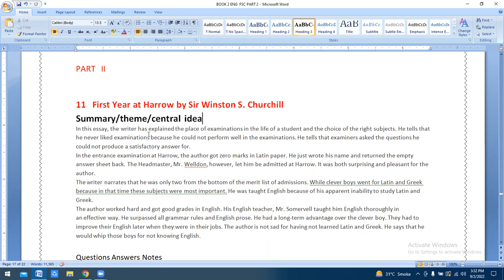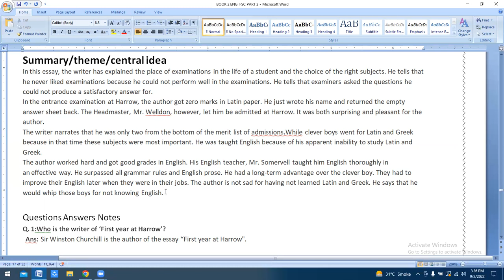FSC PART 2 English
FIRST YEAR AT HARROW
DPS & C  FSD